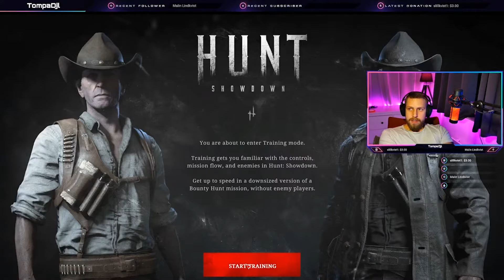montage from Hunt Showdown, all the best from the stream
just a montage from the stream the other day with @Zlimbratski.
we had alot of fun playing this game, join our stream.

My Gear:
SteelSeries Rival 600
Svive Triton Mini 70 white keyboard
Mouse pad
Samsung Odyssey 27” 1440p 240hz
BenQ SW321C 2160p 60hz for editing
Camera Nikon D810
Camera stand
Microphone Boom Arm
HyperX QuadCast USB Mic